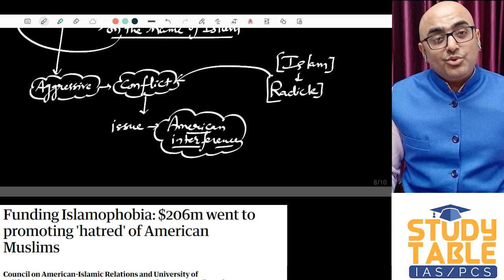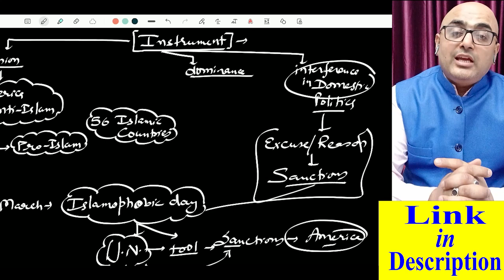इस्लाम के नाम पर अब अमेरिका डरायेगा दुनिया को | America will intimidate world in the name of Islam